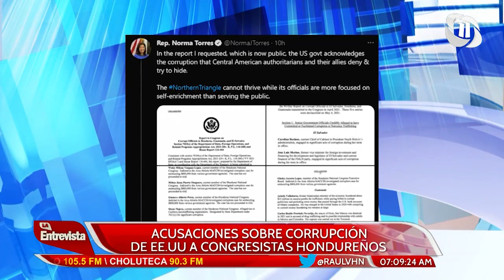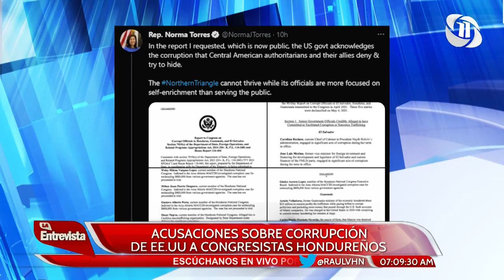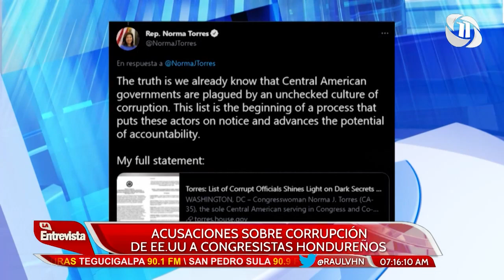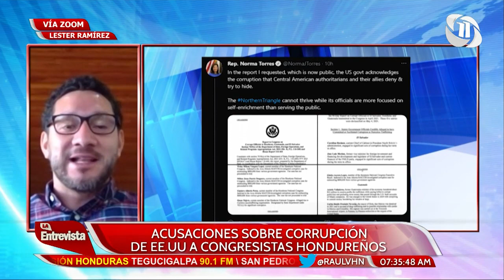RAÚL VALLADARES LA ENTREVISTA HN 19/05/2021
TEMA: ACUSACIONES SOBRE CORRUPCIÓN DE EEUU A CONGRESISTAS HONDUREÑOS.